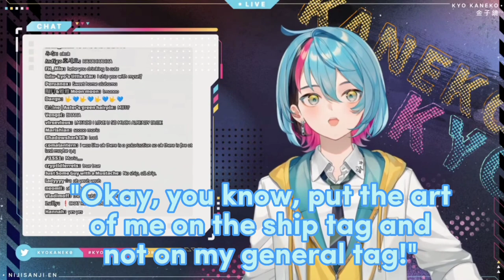kyo's rules on shipping & ship art【kyo kaneko • nijisanji clips】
clipped this bc i thought it was important for people to note!